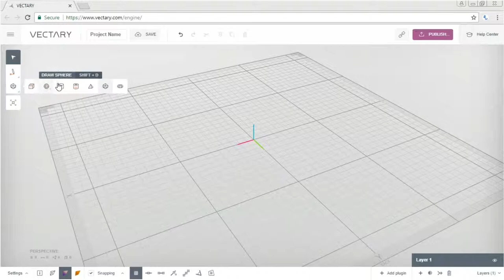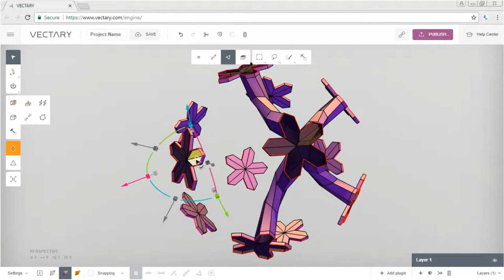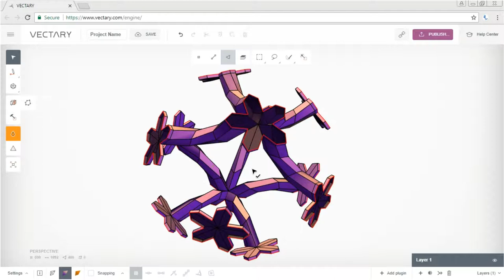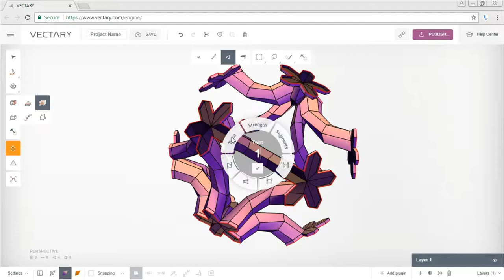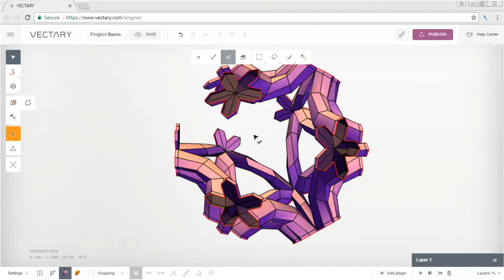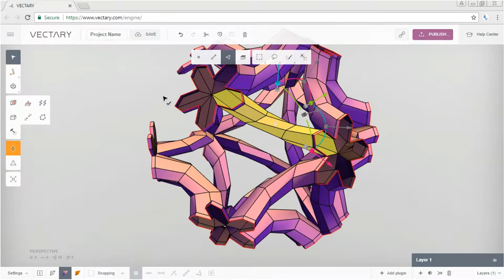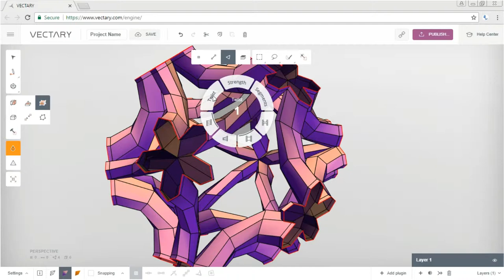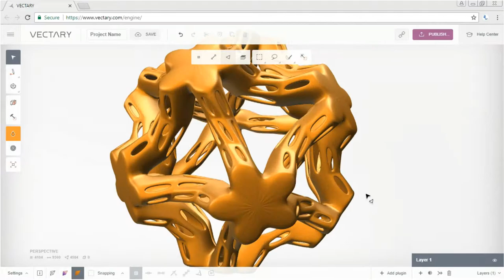Perforated Xmas bauble with Vectary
Perforated Xmas bauble